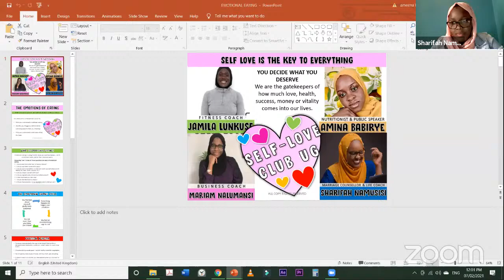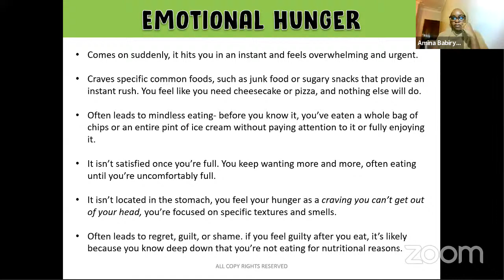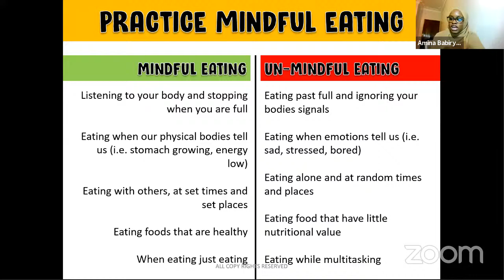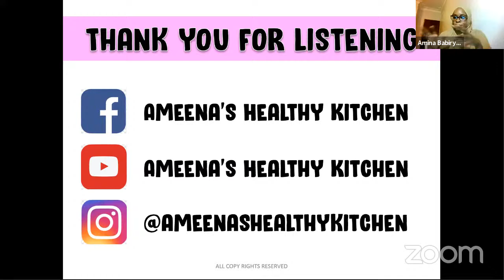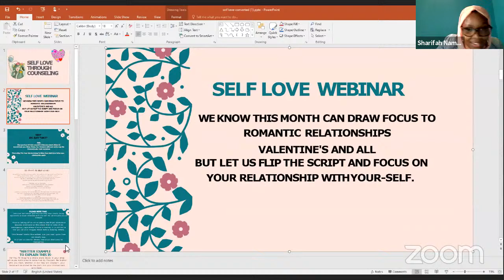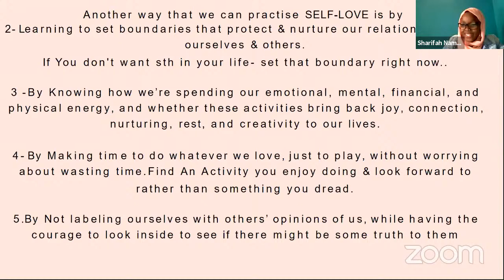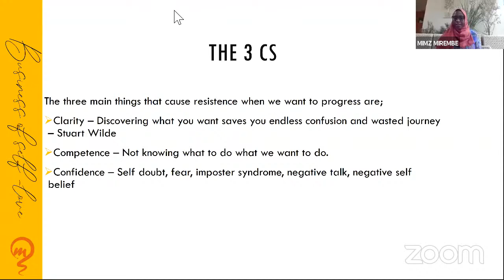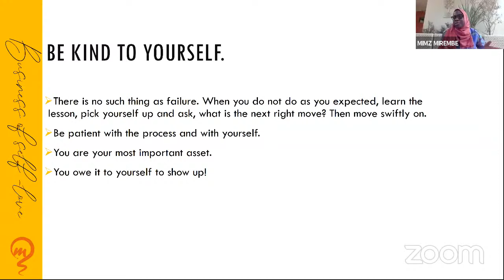UMMA CONNECTED together with SELF LOVE CLUB UG present a special SELF-LOVE WEBINAR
ONLY WE DECIDE WHAT WE 'DESERVE.'
WE ARE THE GATEKEEPERS OF HOW MUCH LOVE, SUCCESS, MONEY, OR VITALITY COMES INTO OUR LIVES.
SELF-LOVE IS THE KEY TO EVERYTHING.
THROUGH LOVING OURSELVES UNCONDITIONALLY, WE CAN BRING ABOUT TRANSFORMATION BY TAKING THE STEPS OF FORGIVENESS TO HEAL BROKEN AND DAMAGED RELATIONSHIPS (OF ALL KINDS), EVEN THE ONE WITH YOURSELF.
This webinar is an introduction to the principles of self love, taking care of your body mind and soul.

Who benefits from self-love and self-value?
 The entire family. When you begin to love yourself unconditionally, you have the power to change the narrative of your family story, and creat a happy home.   Amina Babirye |
Nutritionist & Public Speaker

Sharifah Namusisi |
Marriage Counsellor & Life Coach

Mariam Nalumansi |
Business Coach

Jamila Lunkuse |
Fitness Coach